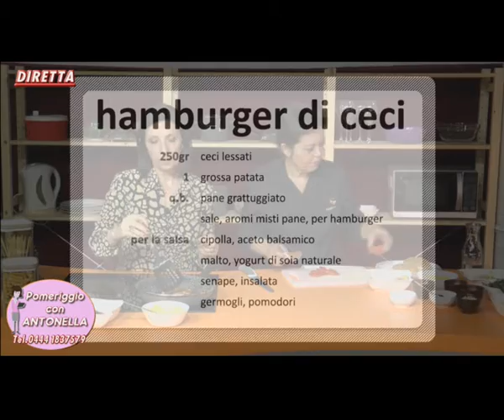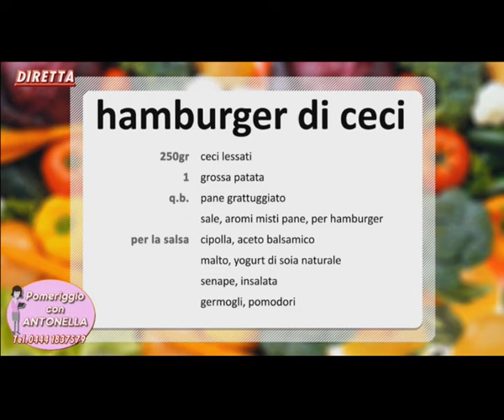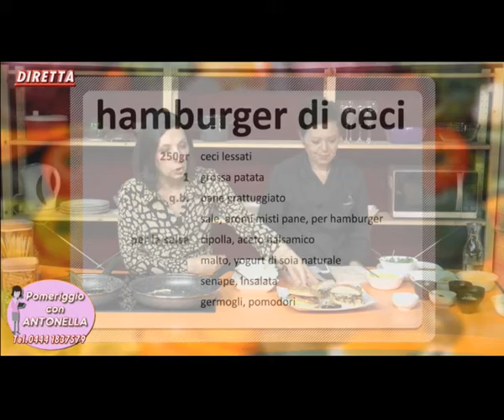Antonella & Antonella in "Viaggio Nei Sapori" 13a Puntata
In onda sul canale 14 di Telechiara con Antonella Maule & Antonella Roana